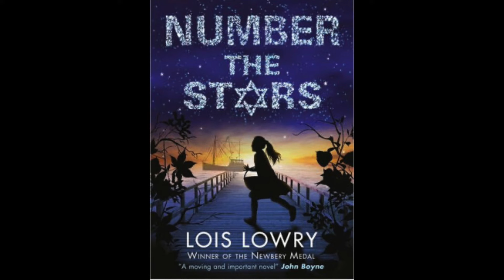Number the Stars Chapter 5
Discussion Questions:

What do we learn about Lise Johansen in Chapter 5?

How do Mr. and Mrs. Johansen protect their family and Ellen?

How does Annemarie protect Ellen?